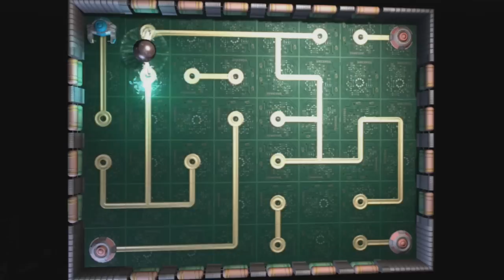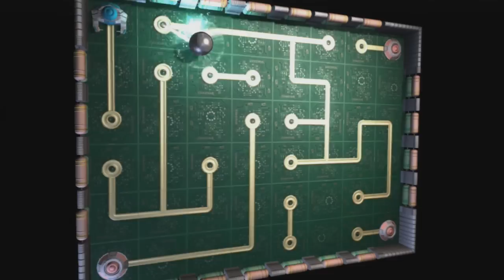Ratchet And Clank: Tools Of Destruction Walkthrough Ep.19 w/Angel - Igliak!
Recent Walkthroughs!

Xbox Gamertag: GreffX
Playstation I.D: FearedDemon
Nintendo I.D: FearedAngel
Steam Username: FearedDemon
Skype: iiExotics

Ratchet & Clank have done it all. They've saved countless planets from dreadful doom and have managed to earn intergalactic mega-celebrity status in the process, and they're going to take advantage of it! As they head off for some long overdue rest and relaxation, Ratchet is plagued by thoughts of his mysterious past. He's not the only one, though - Emperor Percival Tachyon is also interested in Ratchet, and wants to wipe every last Lombax from the universe. Tachyon's forces ambush Ratchet and Clank in their home galaxy, and our heroes are once again forced to save innumerable innocents. They steal an imperial warship and embark on an explosive adventure bigger than they (or you) have ever seen before.